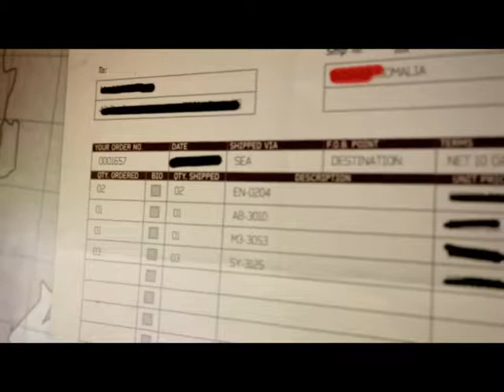Call of Duty: Modern Warfare 3 Walkthrough Part 5 - No Commentary Playthrough (PC)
Call of Duty Modern Warfare 3 is a first-person shooter video game, jointly developed by Infinity Ward and Sledgehammer Games. The game's campaign follows Modern Warfare 3 and begins right after the events of its final mission. Similar to Modern Warfare 3 it is centered around the Task Force 141, which contains Captain Price, Soap MacTavish, and Yuri, one of the playable characters. Alongside the Delta Force and Special Air Service, they hunt Vladimir Makarov (antagonist of Modern Warfare 2), a Russian terrorist who leads the Russian Ultranationalist party.